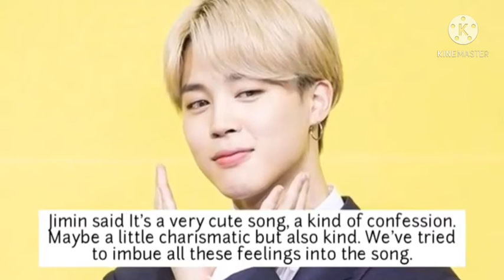BTS Butter Global Press Conference